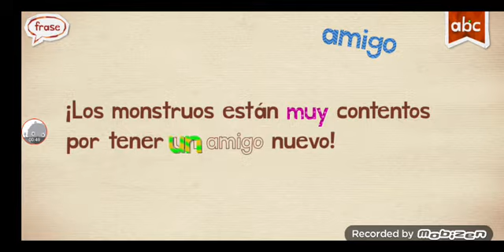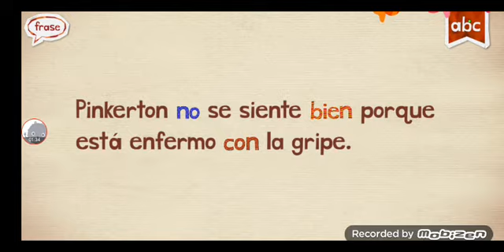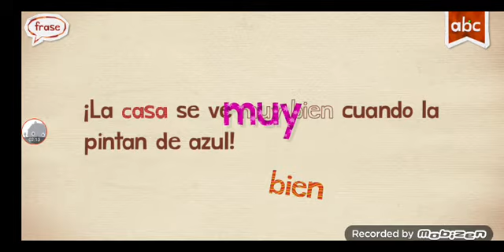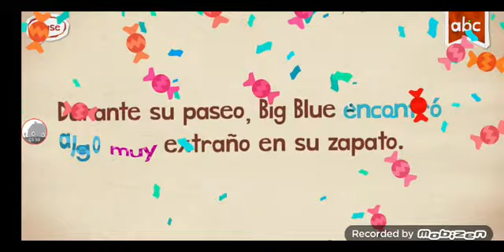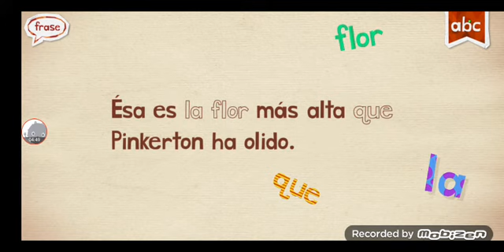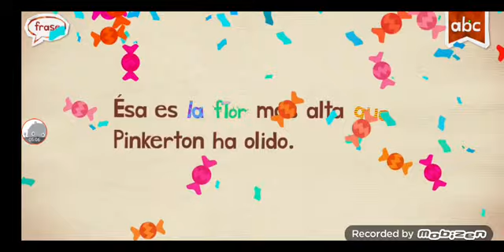me playing spanish ( not on my mind credits to @The zonE_ABF )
i downloaded it.